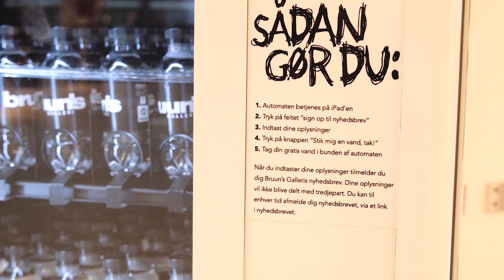Permission Automat i Bruun's Galleri - Playground Marketing ApS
Digital in-store aktivering. I forbindelse med Bruun's Galleris permission kampagne i vinteren 2014, som havde til formål at øge antallet af tilmeldinger til deres nyhedsbrev, udviklede Playground Marketing en noget anderledes vandautomat.

Betaling skete via en iPad - uden penge indblandet - vandet var nemlig gratis, så længe de besøgende tilmeldte sig centrets nyhedsbrev. I løbet af de 30 dage blev der uddelt mere end 4.000 vand fra automaten, til de tørstige besøgende.

Konceptet "Permission Automat" er udviklet af:
Playground Marketing ApS